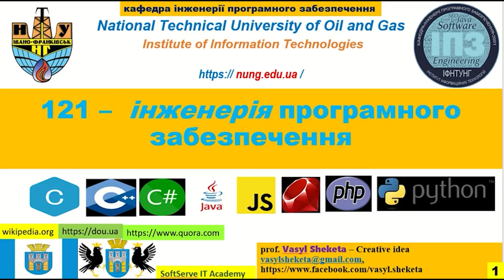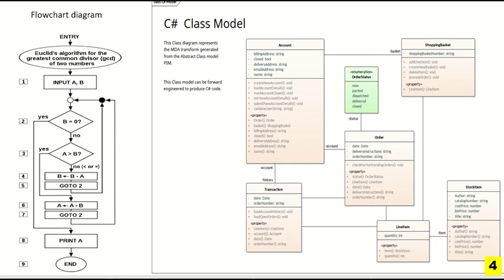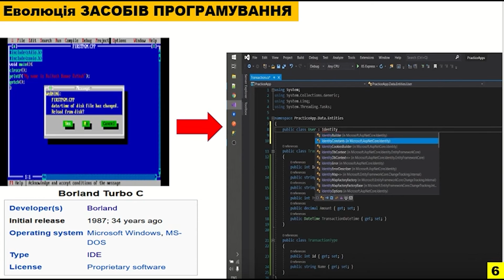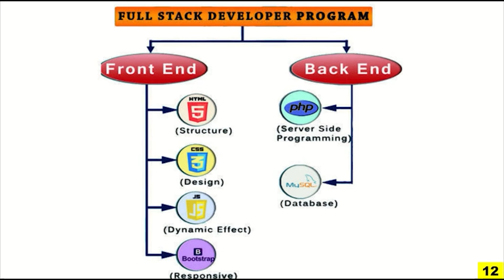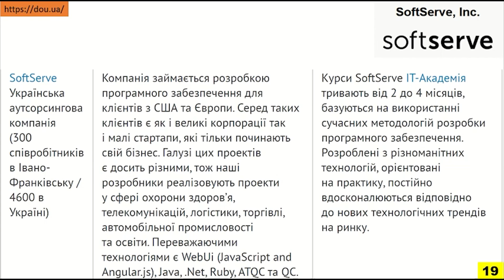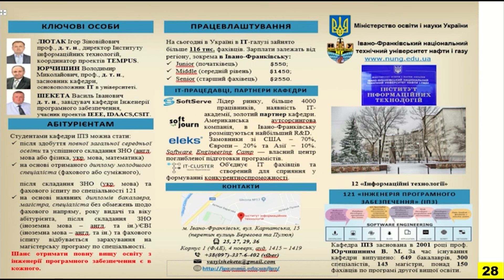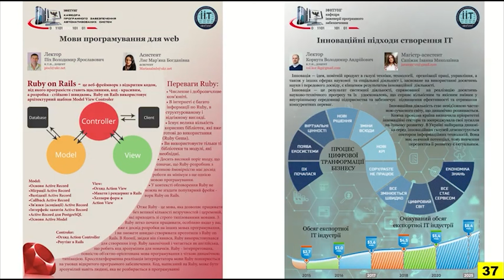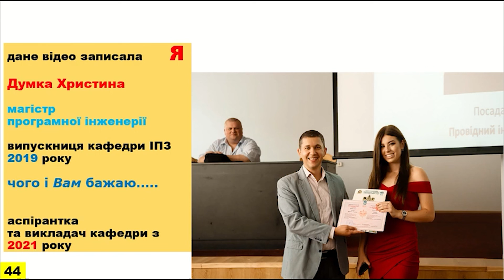Презентація ІПЗ 2022 by DXI AudioFIX by V Mykytyn